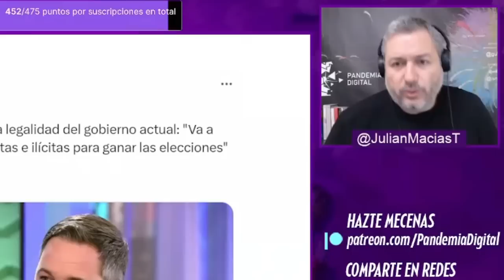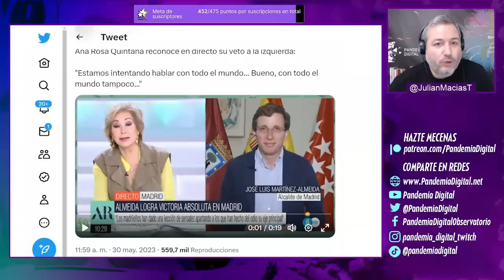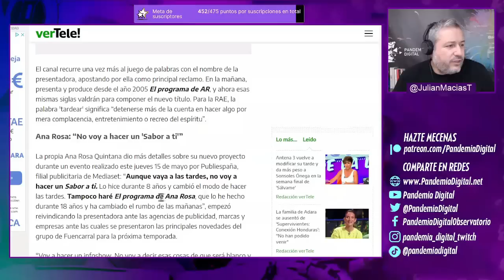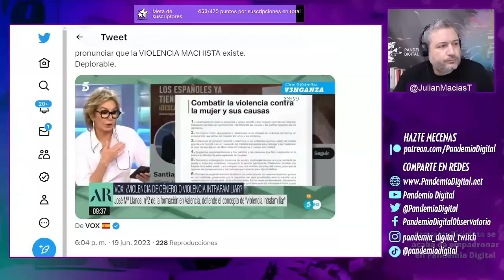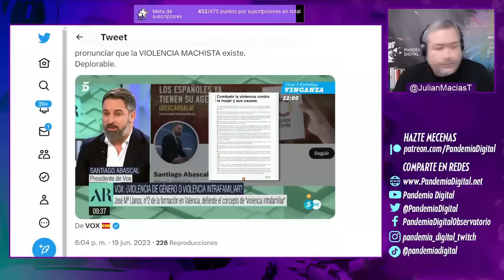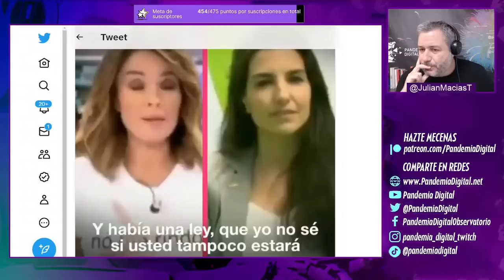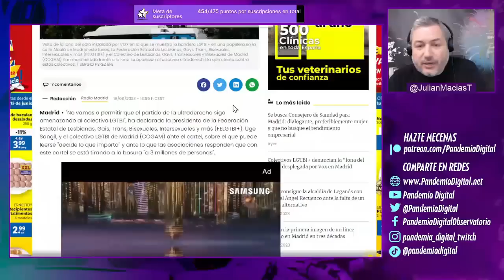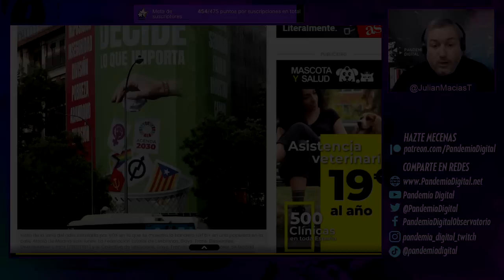ANA ROSA se pone a TardeAR pero SIEMPRE con la DERECHA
"TardeAR". Así es el nombre del nuevo programa de Ana Rosa en su nuevo horario después de vetar a Jorge Javier Vázquez y eliminar a Sálvame de la TV.
Pinta que será un nuevo horario para invitar a la misma gente y blanquear a los mismos de siempre: Ayuso, Abascal y Feijóo como principales invitados para el nuevo espacio en la televisión de la señora Quintana.

Únete a nuestra comunidad de YouTube 👇🏾